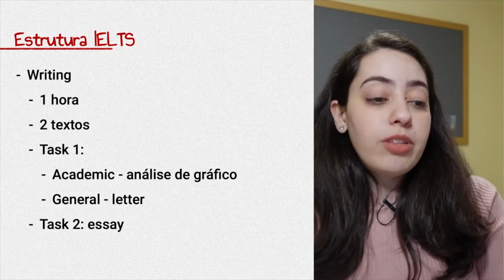CONHEÇA QUAL É A ESTRUTURA DO WRITING DO IELTS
Task 1, Task 2, gráfico, carta ou essay… São vários termos que rodam o Writing do IELTS, você conhece todos? Nesse vídeo, eu te explico como funciona essa parte do exame do IELTS.